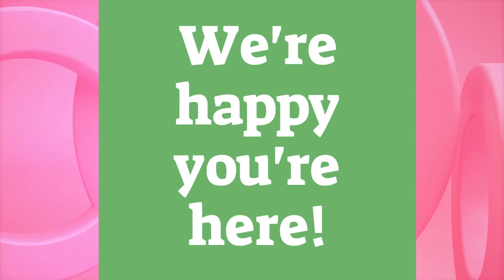Welcome to EG